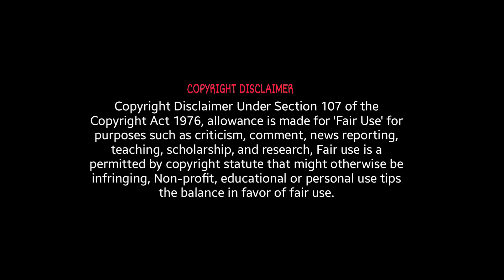Akshaya Princy Interview | Anchor Lavanya | Rudra Studios